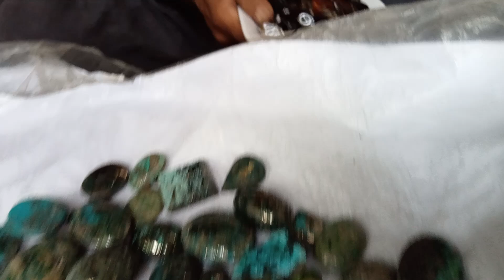Lahori gate naseer part 5///whole sales rates//naagina market///